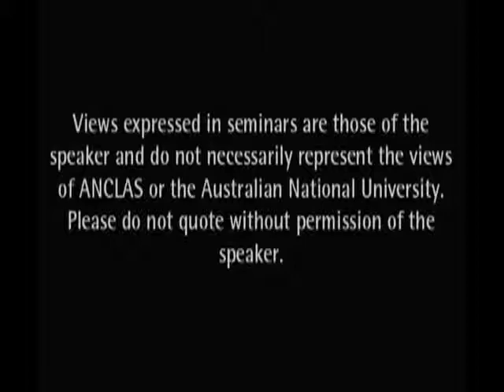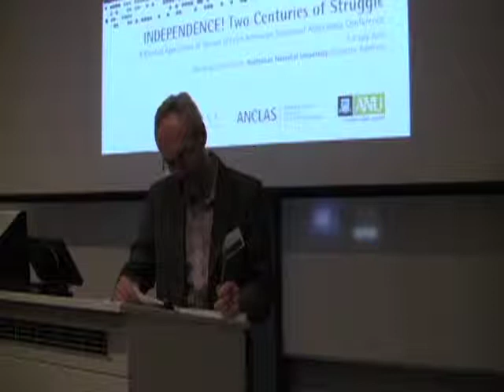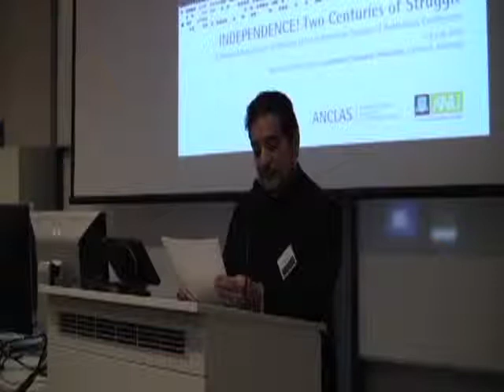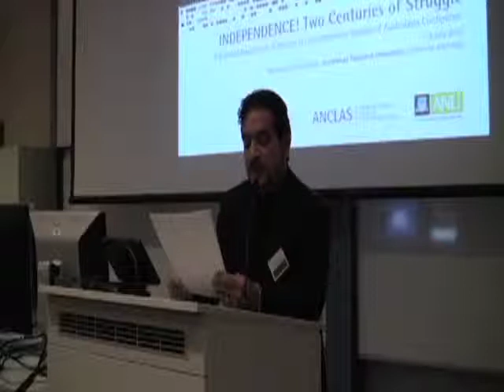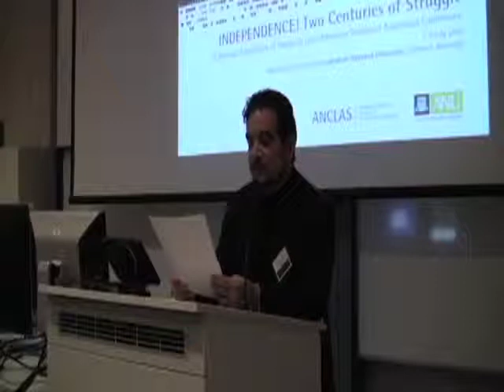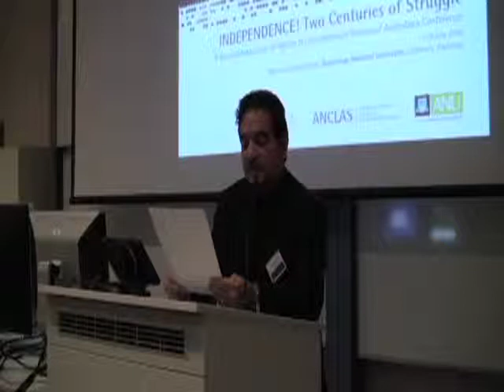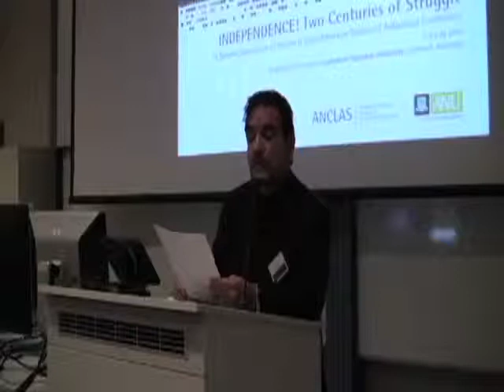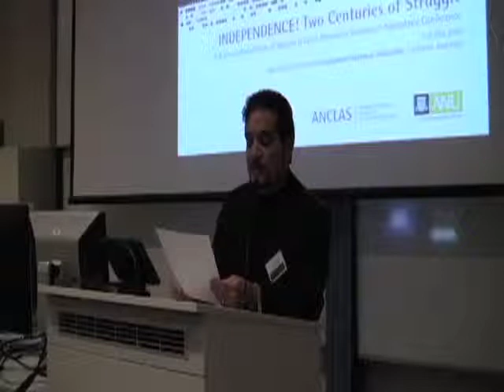Arturo Arias: De-Centering Latin American Studies, lecture at ANU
Arturo Arias of the University of Texas at Austin gives this public lecture entitled 'De-Centering Latin American Studies: Shifting Epistemic Knowledge Production from Center to Margins' at The Australian National University.

Abstract:

A great deal of research and knowledge production in Latin American Studies has been historically U.S.- centric, hegemonized by mostly white, northern scholars and dominated by a few disciplines. In the context of critiques and calls for reformulation applied across the board as of the 1990s, Latin American Studies has benefited from deepened engagement with feminist theory, critical theories of race and ethnicity, various currents of inter- and post-disciplinary intellectual work associated with cultural studies, and with general epistemological scrutiny, starting with the very idea of "Latin America." This last challenge, in turn, converged with an explicitly political critique, which emphasised the Cold War origins and imperial affinities of the field, and argued for an end to the study of geographically delimited and colonially-derived "areas". All these critiques were influential because they embodied constructive proposals for much-needed change. In this context, I want to argue for the need to de-centre Latin American Studies, understanding by "de-cen- tring the field" a challenge to its Euro-centric assumptions, and a need for incorporating more fully scholars and subaltern knowledge producers from both the North and the South, as well as expanding its trans-disciplinary reach. The idea of "de-centring" serves as an epistemic metaphor deployed to move thinking beyond Western and Eurocentric conceptualisations, and to seek new ways of framing the issues of political and cultural production and agency. The idea is to offer a new perspective on how Latin American Studies not only has to be read historically and culturally, but to suggest how shifts of epistemic knowledge production from center to margins still have to be explored if we are to develop a more comprehensive understanding of how knowledge/power operates between Euro-centered assumptions and those deployed by Latin American subjects and others.